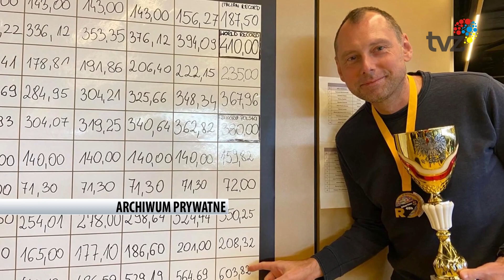BIEG DLA MARCINA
Przed diagnozą prowadził aktywny tryb życia, uwielbiał biegać w maratonach. Teraz walczy o życie z bezlitosną chorobą.  Nadzieją dla Marcina Wilczyńskiego jest terapia immunologiczna w Niemczech, której koszty są ogromne. 12 maja w Parku Powstańców Śląskich przy ul. Czołgistów odbędzie się Bieg dla Marcina. Towarzyszyć mu będzie wiele atrakcji, w których warto wziąć udział, a tym samym wesprzeć ten bieg o życie.